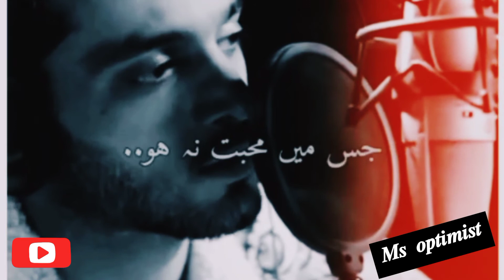Bharaam Drama❤ Lines🔥🥀